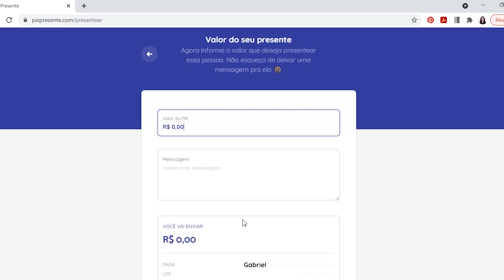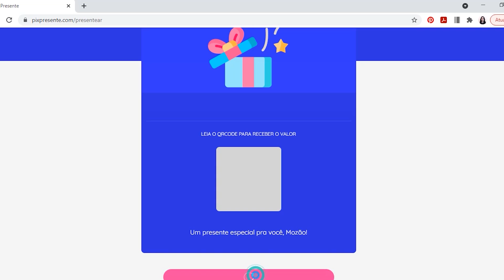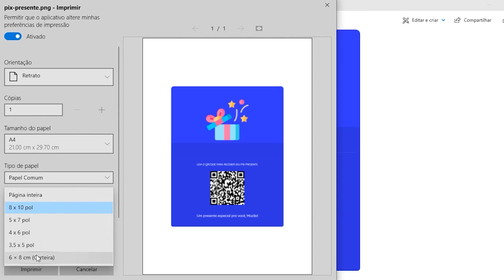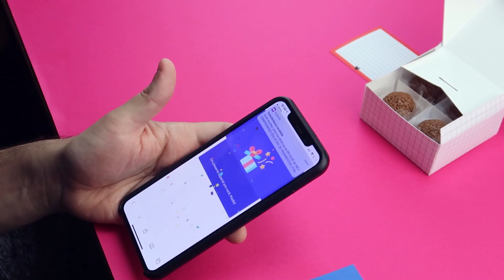Como dar dinheiro de presente de forma criativa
Oi criativas! Hoje trouxe pra vocês uma ideia para você que quer presentear alguém com dinheiro, mas quer fazer isso de uma forma criativa e surpreendente.

Apresento a vocês o Pix Presente, um jeitinho de criar um cartão com QR Code onde o presenteado poderá apontar a câmera do celular para o código e receber o dinheiro na hora! Legal, né?!

Isso dá inúmeras possibilidades para presentear com esse cartão de QR Code. Você pode acrescentar ele a qualquer presente que você faça ou compre.

Gravei um vídeo bem completinho mostrando pra vocês como gerar o seu cartão e também aplicando a ideia a 2 tipos de presentinhos super fáceis e com direito a molde e DIY, como sei que vocês amam e já estão acostumadas a ver por aqui.

Aqui você pode acessar o site que gera o cartão com QR Code

Aqui você pode baixar os moldes gratuitos dos tutoriais que ensino no vídeo